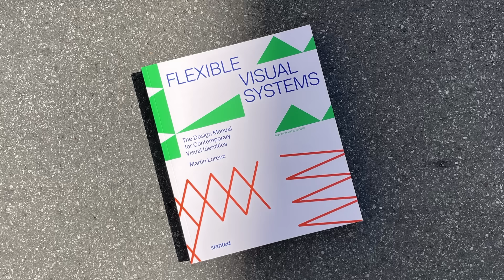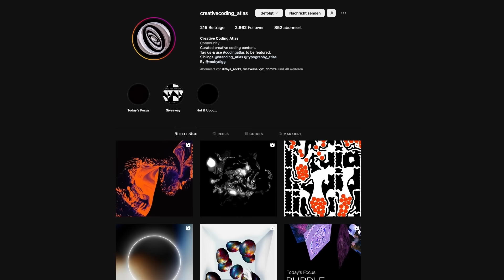How AI changes design & creativity | TAAALKS E3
THIS TIME ON OUR COUCH:
Martin Lorenz, PhD, graphic designer and author of the design manual “Flexible Visual Systems” & Tim Rodenbröker, creative coder, - educator and - technologist.  Among other things we talked about how technology and AI will have effects on design, teaching and humanity.

00:00 Digital Teaching/Learning
2:20 How will technology/AI change our role as designers and humans
8:20 Thinking in systems and codes
14:35 Sharing Creative Code and knowledge
19:13 Tools & systems for independence
25:13 Tim’s and Martin’s future plans

ABOUT US:
The hosts Max & Korbi are co-founders of the digital design studio Moby Digg:
Our mission is to provide a platform that connects creatives from all backgrounds and foster exchange and education.
Check out our online course on digital branding and get a discount when commenting this video!

MORE ABOUT OUR GUESTS:
@timrodenbroeker is running an online learning platform for creative coding with great workshops which you can check out here:

Martin Lorenz is not only all the above but aswell Co-founder of the design studio @TwopointsNet :